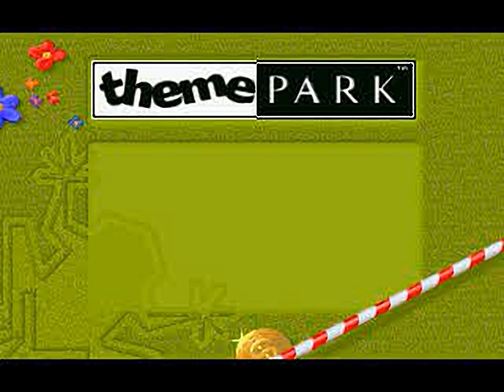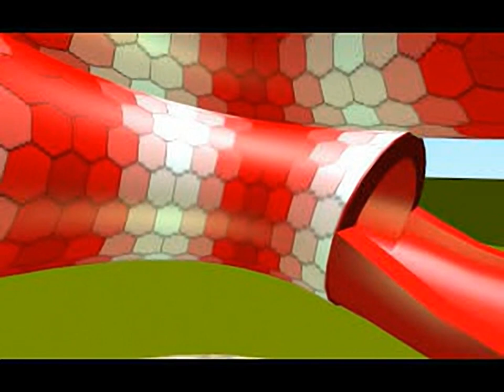Theme Park - all videos for the Playstation 1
00:00 -  BUST.STR
00:08 -  CASTLE.STR
00:33 -  EALOGO.STR
00:37 -  FLIGHT.STR
01:00 -  HAUNT.STR
01:22 -  INTRO.STR
03:21 -  MAZE.STR
03:44 -  PARA.STR
04:10 -  PIRATE.STR
04:31 -  PLANE.STR
04:43 -  PLANET.STR
05:22 -  RACE.STR
05:45 -  ROLER.STR
06:14 -  SHUTTLE.STR
06:47 -  SNAKE.STR
07:15 -  SPINNER.STR
07:33 -  TCUPS.STR
08:05 -  TO.STR
08:11 -  TREE.STR
08:44 -  TUBE.STR
09:05 -  WHEEL.STR
09:32 -  WL.STR